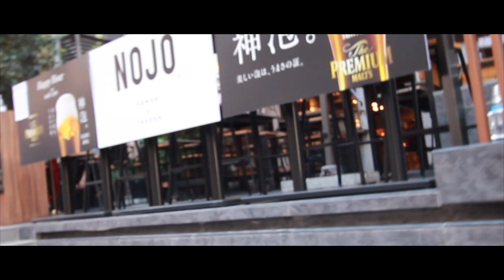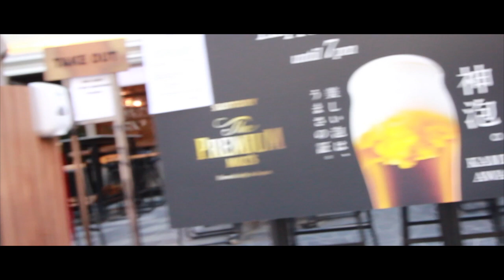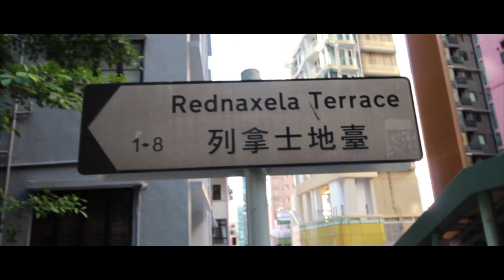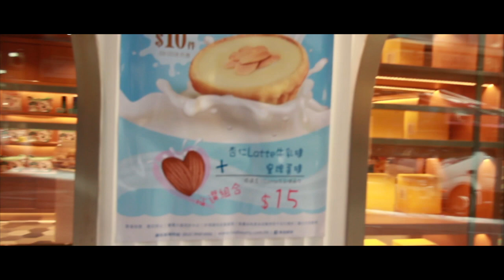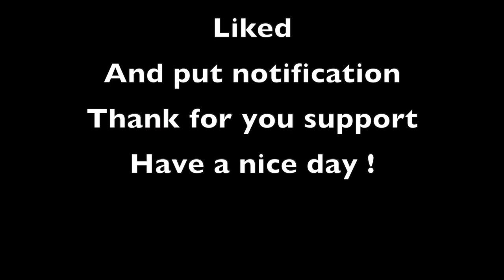Hong Kong Central# Vlog 6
This is my new Channel for Films and vlogs I View of Hong kong and over the world.
All videos & photos taken by me.
likesI love making videos and photos they allow you to always remember amazing experiences, hope you enjoy.